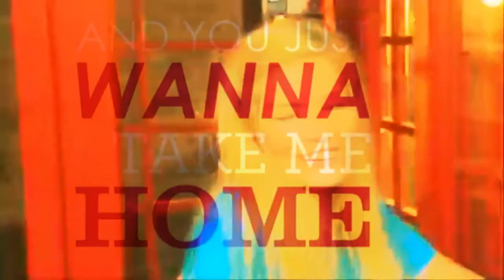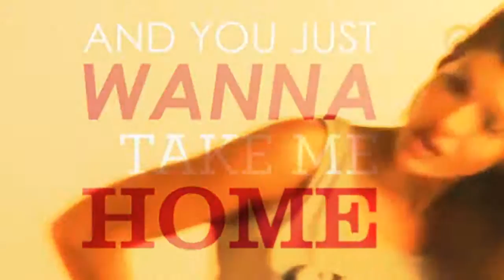E. Suarez || Baby Just Shout It Out (Kiss You)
Culitoos !! Estoy aquì otro vez con un nuevo video sobre mi princesa que amo, amo, amo, amo, amo y ... lo dije que la amo ?? Jaja bueno, basta con los chistes ... Les dejo mi ultimo projecto, quiero que me digan un poco que les parece, si les gusta ect... Que màs decir ? No sè ... Hoy tengo muy pocas palabras ... Bua, nos vemos al proximo video ... Chau !